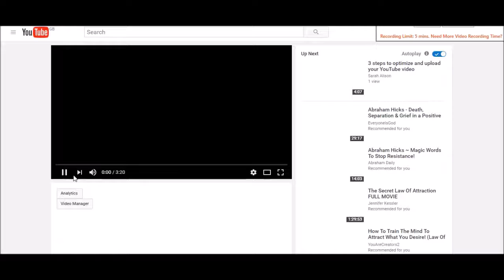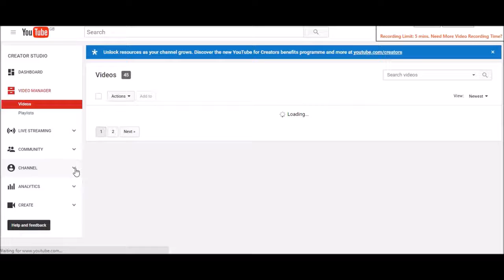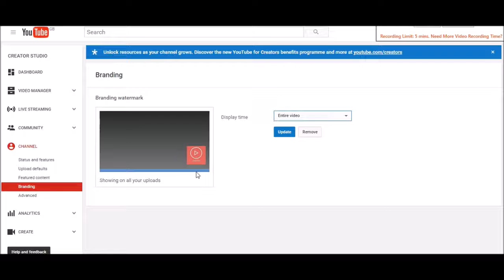HOW TO BRAND YOUR VIDEO TO GENERATE MORE LEADS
Branding your videos is a great way to personalise them and establish your authority.

You simply go to Video Manager and on the left hand side of the screen go down to Channel.

Under this heading there will be Branding.

Click on that and then you can insert your watermark.  I created mine using Canva.com.

You can have it appear throughout your entire video or at custom points.

I hope you have found this helpful.